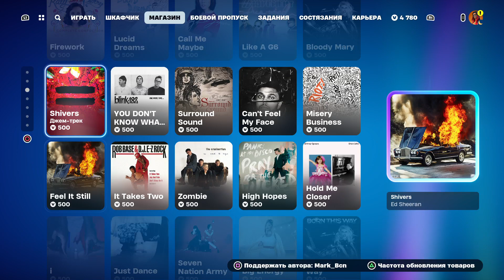Магазин Fortnite 26 Марта 2024